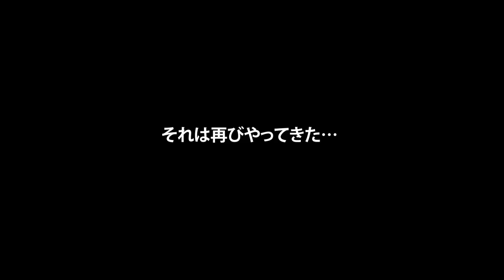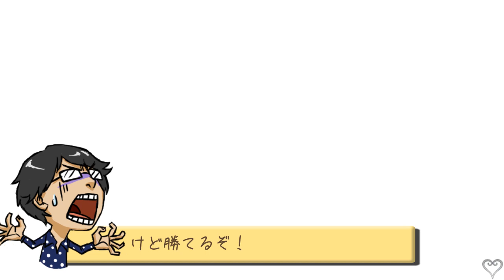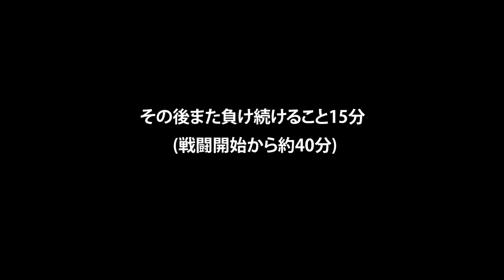#43【PS3】キングダムハーツ2 FinalMix(HD 2.5 Remix)実況【存在しなかった世界その1】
黒服のキーブレード二刀流の男との対戦！これまた死にまくりですが暖かく見守ってください･･･
前回に引き続きちょっとじんときます。